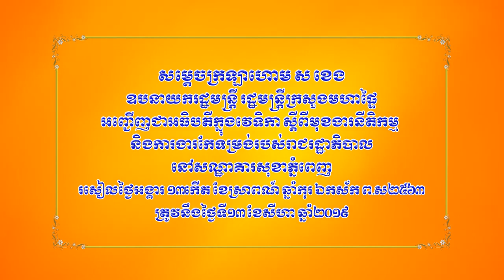សម្តេចក្រឡាហោម ស ខេង អញ្ជើញជាអធិបតីក្នុងវេទិកា ស្តីពីការងារកែទម្រង់របស់រាជរដ្ឋាភិបាល